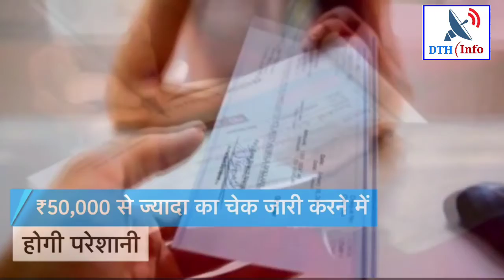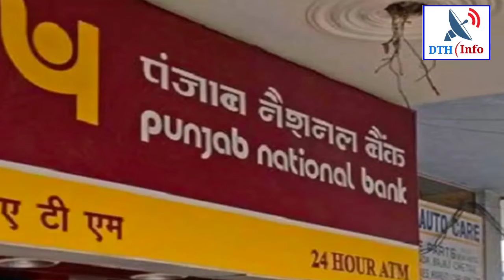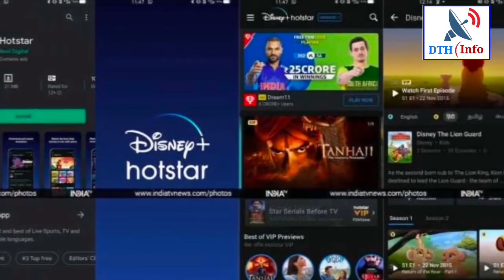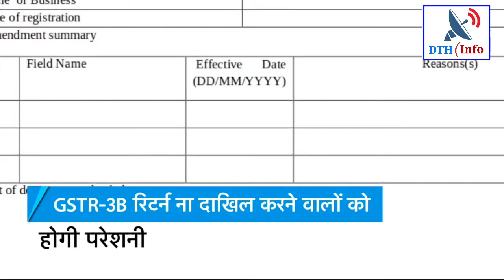1 सितंबर से आपकी जिंदगी में होंगे ये बड़े बदलाव!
Description

5 news | mosam samachar | aaj ki taaja khabar | news | aaj tak | taja khabar | dl

aaj ki taaja khabar | aaj ki taaja news | aaj ka taaja news | aaj ki taaja khabren | aaj ka taaja samachar | aaj ki taaja samachar | 30 august | 30 August 2021 | aaj ki khabar, gov news aaj ki taaja khabren, aaj ka news, 30 August 2021 news | mosam samachar | aaj ki taaja khabar | news | aaj tak | taja khabar | dls news | aaj ke taaja samachar | aaj ka taaja khabar, aaj ka samachar, aaj ki taaja samachar aaj ka taaja news, aaj ka samachar, aaj ke samachar, aaj ki news, 30 tarikh ke samachar, 30 tarikh ka news, fatafat news, mosam vibhag news, today weather news, weather news today. mosam ki jankari. ▬▬▬▬▬▬▬▬▬▬▬▬▬▬▬▬▬ News | 30_august_2021 | DTHinfo | 30_अगस्त_2021 | Hindi | Video | zeenews | dls | info| mausam | LiveNews | AajTak आज की ताजा खबर, 30 अगस्त : बड़ी खबरें और मुख्य समाचार: Aaj ka mausam Weather news report weather Forecast for India for August 30, 2021 dna non stop news, dna non stop news today, non stop news today, dna non stop news latest. aaj hum aapako is hindi news video me batane wale hain aaj ki taaja khabar, fatafat khabaren, delta plus, google news, samachar, top news, latest news, hindi news news today live news khas khabre india news today super fast news fatafat news desh duniya ki khabre fatafat khabre today news aaj ki badi khabre aur isi tarah ki tamam desh duniya ki taja aur badi khabren. Aaj ki news - DLS News aaj ki taza khabar 30 august ki news aaj ki badi khabre Live DLS news Today News bulletin. isi ke sath aap dekhenge hindi video india petrol diesel gold modi gold price gold price today narendra modi delhi petrol price ke videos google news in hindi breaking news in hindi dls news hindi news, non stop 100 news today, aaj tak live, aaj tak non stop 100, news today youtube aaj ki khabar taaja bhi aur bhi bahut sari khabaren ( badi khabare, taja khabren Toh hamare aaj ki hindi news video india ko pura jarur dekhen ye sare news hindi news websites ( site ) jaise google samachar dls website bbc hindi hindustan epaper ndtv hindi aaj tak news zee news hindi ndtv hindi news republic bharat live ndtv hindi news hindi news paper r bharat live aaj ki news bbc hindi news news18 hindi amar ujala news google pagespeed ndtv live hindi hindustan hindi news aur isi tarah ki tamam indian hindi news websites ( hindi website ) se ye sari News lete hain. Is video ke last me hum aapako batayenge aaj ka mausam, आज का मौसम, mausam vibhag ki jankari, mausam vibhag, aaj ka mausam kaisa hai aaj ka mausam vibhag, mausam ka hal, aaj ka mausam kaise rahega, आज का मौसम समाचार, मौसम समाचार, mausam ki jankari, mausam samachar,mosam vibhag today news, सर्दी का मौसम, mausam, mousam. mosm. today weather news. samachar. समाचार. mosam vibhag news. mosam ki jankari. आज के मौसम की जानकारी। मौसम की जानकारी. weather update. aaj ki news. mansun ki jankari ▬▬▬▬▬▬▬▬▬▬▬ भारत के सर्वश्रेष्ठ हिंदी न्यूज़ चैनलों में से एक है | dth info पर आपको आज तक न्यूज़ के राजनीतिक, मनोरंजन, बॉलीवुड, व्यापार, अजब-गजब, वायरल, मौसम, सोने चांदी, पेट्रोल डीजल से जुड़ी हुई नवीनतम समाचारों को देखने को मिलेगा |DTH info is India's one of the best hindi news channel. DTH info covers the latest news in politics, entertainment, Bollywood, business, Facts, knowledge and world news.